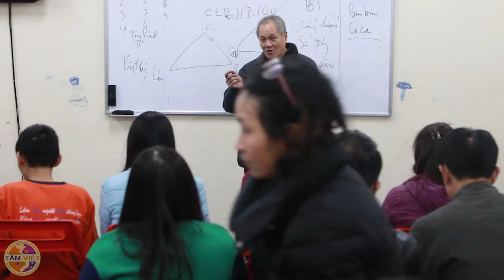Chú Nguyễn Thế hiệp